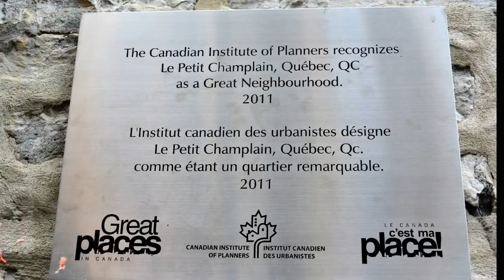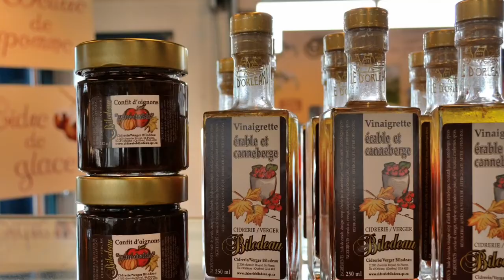Bonjour Quebec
Touring Beautiful Quebec City